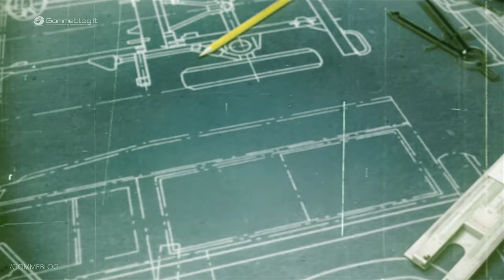2020 Land Rover DEFENDER - NEW Incomparable and Unstoppable 4x4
2020 Land Rover DEFENDER: Incomparable, unstoppable: An icon reimagined for the 21st century. Designed with purpose, engineered to excite: Clever and characterful with an instantly recognisable silhouette that features signature Defender elements including short front and rear overhangs

Looks tough, is tough: Durable New D7x architecture engineered to withstand the Extreme Event Test procedure, above and beyond the normal standard for an SUV

World-class expert off and on-road: New Land Rover Defender redefines breadth of capability, all-terrain ability is beyond question, on-road comfort adds to its character

Expedition-ready: A maximum payload of up to 900kg, static roof load of up to 300kg, dynamic roof load of 168kg, towing capacity of 3,720kg* and wading depth of up to 900mm combine to make New Defender the ultimate 4x4 for overland adventures

Intelligent off-road tech: Land Rover’s pioneering Terrain Response 2 technology moves the game on again with new Wade programme and world-first off-road Configurable Terrain Response allowing experts and novices to optimise traction no matter the conditions

On-road comfort: New Defender is composed on any road surface with supreme comfort ensuring long journeys are covered with ease

Efficiency at its heart: Electrified powertrains introduced to Defender with advanced mild-hybrid and plug-in electric vehicle options, as well as powerful and efficient petrol and diesel engines

21st Century technology: Debuts new Pivi Pro infotainment featuring an intuitive interface while Software-Over-The-Air updates provide the latest software at all times, anywhere in the world

Reductionist, purposeful interior: The functional, durable and flexible interior is unique with exposed structural elements and a centre front jump seat – perfect for sharing adventures with the family

Meet the family: Defender 110 available with 5+2 seating in four distinct Accessory Packs (Explorer, Adventure, Country and Urban) and with 170 individual accessories, will be joined by a smaller Defender 90 and versatile and durable commercial models

Capable of great things: Defender has the inner strength necessary to make great things happen. The champion of those with the courage to provide help where others dare not, or cannot go